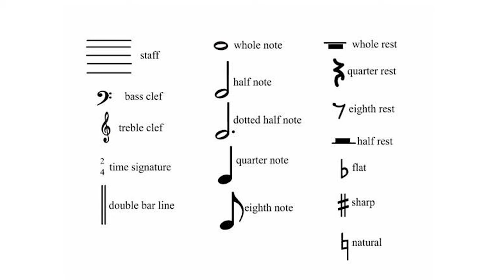Is Piano Hard To Learn?! - Megs Top Tips for Getting to Grips With the Piano!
Is Piano Hard to learn?! In this video we are taking a look at the common beliefs around learning the piano and how difficult it can be. Taking a look through some of the top tips for piano playing and things that can help you along your way as you master the piano.

Top tips from learning notes, perfecting your scales, learning the chords and understanding basic notation that can hopefully shed some light on the useful skills that will help you learn this awesome instrument. One of the most rewarding hobbies you can take up and the aim of this video is to encourage you to get started! Everyone has to start somewhere and we can guarantee, once you start playing you won't ever want to stop.

00:00 Intro
01:03 How Difficult Is Piano?
02:29 Learning The Notes
03:44 Playing Scales
04:53 Major and Minor Scales
05:45 Which Songs to Start With?
06:25 Simple Left Hand in Songs
06:51 Playing Demo - Simple Progression
07:55 Following Chord Sheets Online
08:47 Learning Basic Music Theory
09:53 Is it Too Late to Learn Piano?
11:08 Understanding Notation Symbols
13:10 Outro